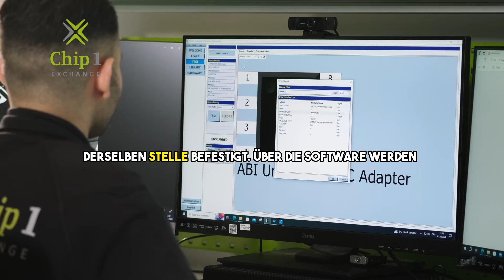Was ist der IC-Fälschungsdetektor?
Effizienz bei der Komponentenprüfung mit dem hochmodernen IC-Detektor.